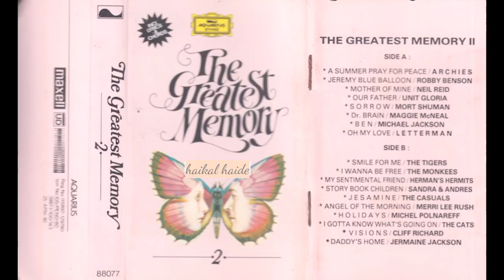T̲h̲e̲ G̲r̲e̲a̲t̲e̲s̲t̲ M̲e̲m̲o̲r̲y (H̲Q̲)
S̲i̲d̲e̲ ̲A̲

00:00  0̲1̲. A̲ ̲S̲u̲m̲m̲e̲r̲ ̲P̲r̲a̲y F̲o̲r̲ ̲P̲e̲a̲c̲e̲ / A̲r̲c̲h̲i̲e̲s̲
02:51  0̲2̲. J̲e̲r̲e̲m̲y B̲l̲u̲e̲ ̲B̲a̲l̲l̲o̲o̲n̲ / R̲o̲b̲b̲y B̲e̲n̲s̲o̲n̲
07:12  0̲3̲. M̲o̲t̲h̲e̲r̲ ̲O̲f̲ ̲M̲i̲n̲e̲ / N̲e̲i̲l̲ ̲R̲e̲i̲d̲
11:10  0̲4̲. O̲u̲r̲ ̲F̲a̲t̲h̲e̲r̲ / U̲n̲i̲t̲ ̲G̲l̲o̲r̲i̲a̲
15:47  0̲5̲. S̲o̲r̲r̲o̲w̲ / M̲o̲r̲t̲ ̲S̲h̲u̲m̲a̲n
20:10  0̲6̲. D̲r̲ ̲B̲r̲i̲a̲n̲ / M̲a̲ggi̲e̲ ̲M̲c̲N̲e̲a̲l̲
25:45  0̲7̲. B̲e̲n̲ ̲/ M̲i̲c̲h̲a̲e̲l̲ ̲J̲a̲c̲k̲s̲o̲n̲
28:32  0̲8̲. O̲h̲ ̲M̲y L̲o̲v̲e̲ / L̲e̲t̲t̲e̲r̲m̲a̲n̲

S̲i̲d̲e̲ ̲B̲

31:05  0̲1̲. S̲m̲i̲l̲e̲ ̲F̲o̲r̲ ̲M̲e̲ / T̲h̲e̲ ̲T̲i̲g̲e̲r̲s̲
35:07  0̲2̲. I̲ ̲W̲a̲n̲n̲a̲ ̲B̲e̲ ̲F̲r̲e̲e̲ / T̲h̲e̲ ̲M̲o̲n̲k̲e̲e̲s̲
36:31  0̲3̲. M̲y S̲e̲n̲t̲i̲m̲e̲n̲t̲a̲l̲ ̲F̲r̲i̲e̲n̲d̲ /H̲e̲r̲m̲a̲n̲'̲s̲ ̲H̲e̲r̲m̲i̲t̲s̲
39:44  0̲4̲. S̲t̲o̲r̲y B̲o̲o̲k̲ ̲C̲h̲i̲l̲d̲r̲e̲n̲ / R̲o̲s̲y &̲ A̲n̲d̲r̲e̲s̲
42:54  0̲5̲. J̲e̲s̲a̲m̲i̲n̲e̲ / T̲h̲e̲ ̲C̲a̲s̲u̲a̲l̲s̲
46:35  0̲6̲. A̲n̲g̲e̲l̲ ̲O̲f̲ ̲T̲h̲e̲ ̲M̲o̲r̲n̲i̲n̲g /M̲e̲r̲r̲i̲l̲l̲e̲e̲ ̲ ̲R̲u̲s̲h̲
49:48  0̲7̲. H̲o̲l̲i̲d̲a̲ys̲ / M̲i̲c̲h̲e̲l̲ ̲P̲o̲l̲n̲a̲r̲e̲f̲f̲
53:08  0̲8̲. I̲ ̲G̲o̲t̲t̲a̲ ̲K̲n̲o̲w̲ ̲W̲h̲a̲t̲'̲s̲ ̲G̲o̲i̲n̲g O̲n̲ /T̲h̲e̲ ̲C̲a̲t̲s̲
55:41  0̲9̲. V̲i̲s̲i̲o̲n̲s̲ / C̲l̲i̲f̲f̲ ̲R̲i̲c̲h̲a̲r̲d̲s̲
58:46  1̲0̲. D̲a̲d̲d̲y's̲ ̲H̲o̲m̲e̲ ̲/ J̲e̲r̲m̲a̲i̲n̲e̲ ̲J̲a̲c̲k̲s̲o̲n̲